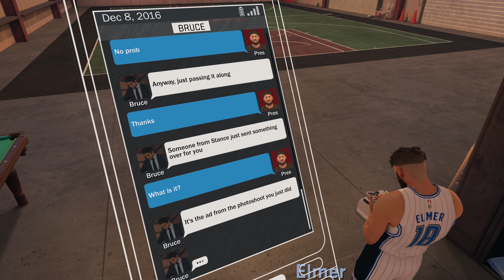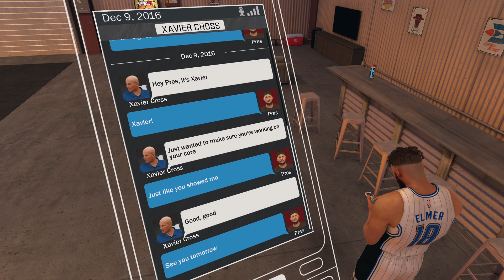NBA 2K17 MY PLAYER #8